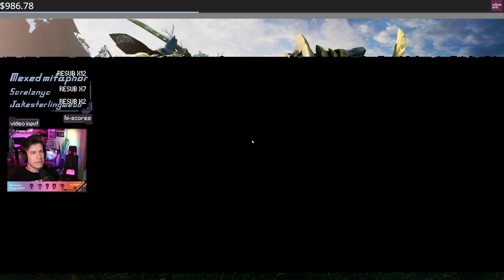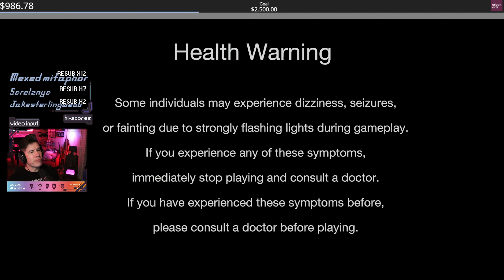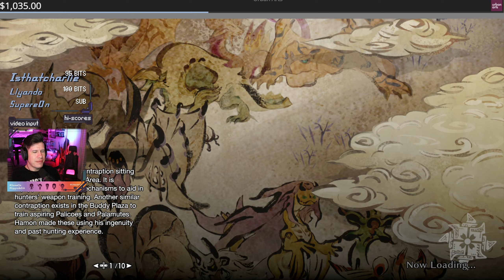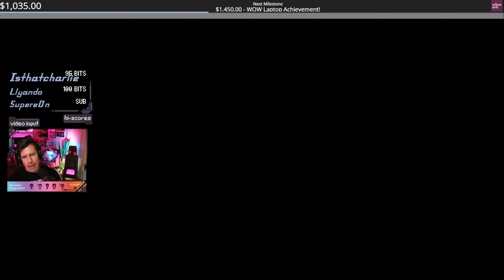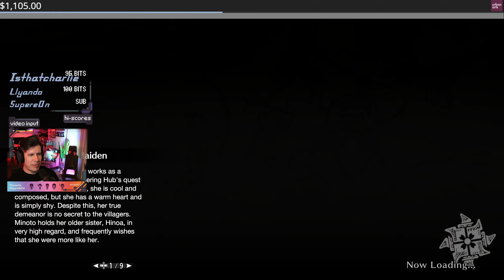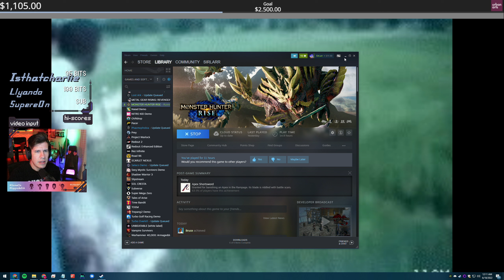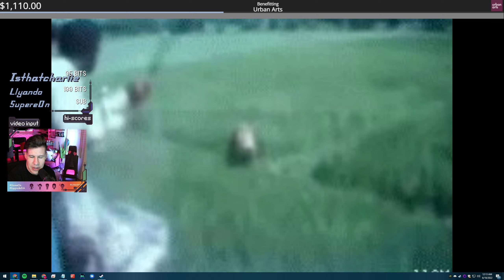The Real Reward | Monster Hunter Rise Gameplay [#3]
Title & Thumbnail by: Chelsea Schneider
Recorded: June 17, 2022
Platform: PC